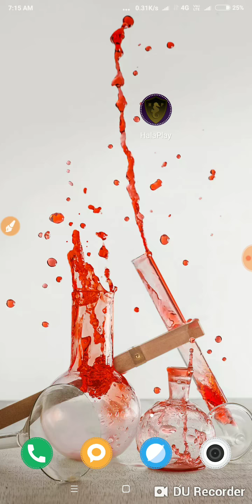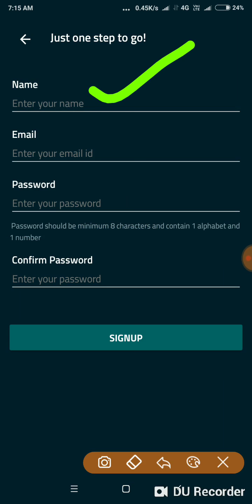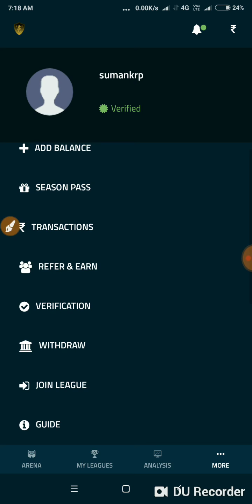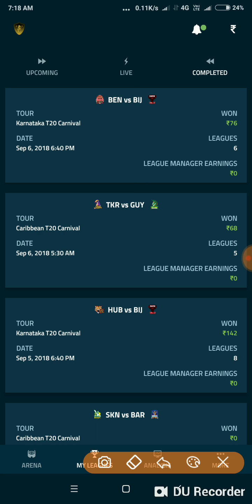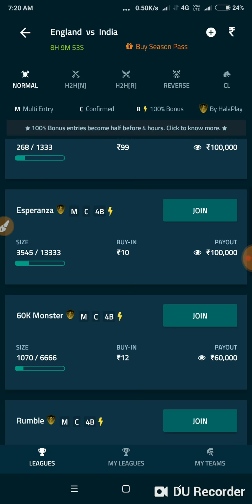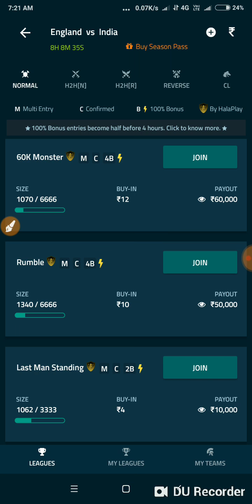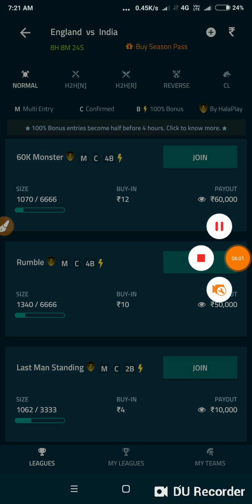New fantasy aap Hala play best earning aap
Hii friends welcome to you in my channel
Dost mai apko es video me ek naye fantasy application ke bare ma bata rha hu jiska nam Hala play hai dosto yeh kafi achha aap hai main ese personally use karne ke bad apko bta rha hun yeh kafi achha hai disto agr apko mera video achha lage to please mere channel ko subscribe jarur kare aur es video ko like karna n bhule thank you

refer code:-  uICtuvcv2